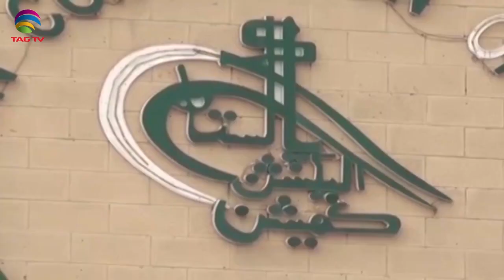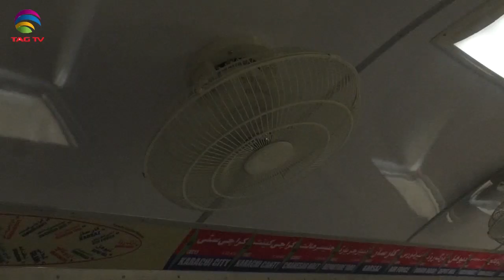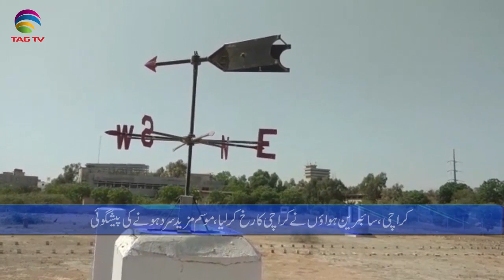Pakistan News Bulletin with Rukhsar Shahzad - Nov 17, 2020